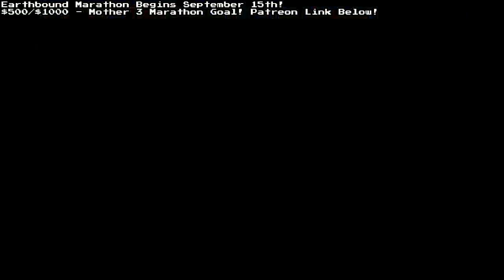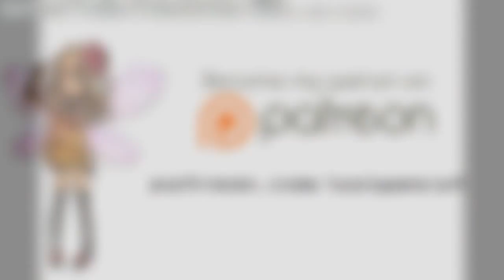Let's Play Advance Wars - Tank Ops - Field Training 6